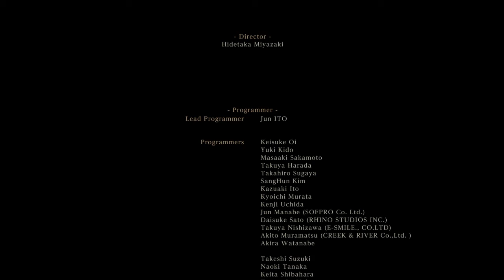Bloodborne: Gehrman, the First Hunter. NG++ Platinum!!!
Awesome game, and an awesome time!